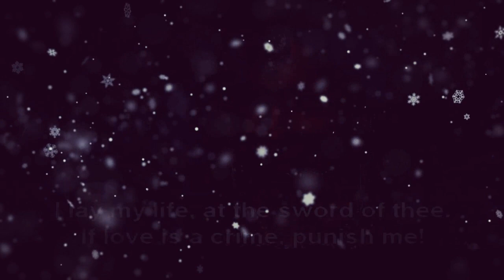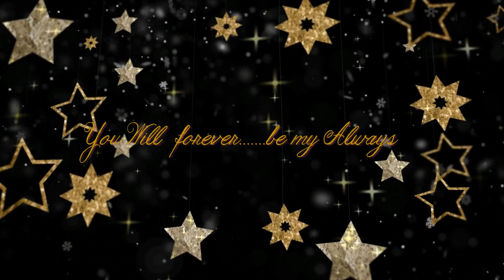KHAAB Remix ( Dream Mashup) “Hold fast to Dreams"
I have spread my dreams under your feet,Tread softly, because you tread on my dreams.